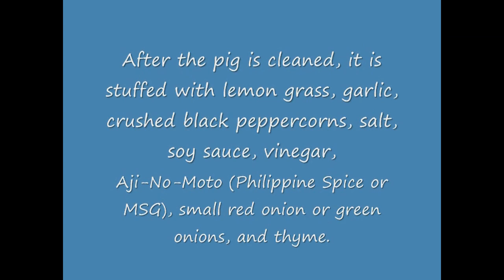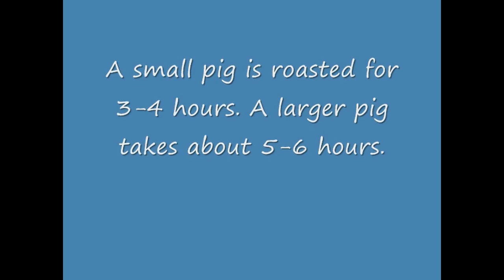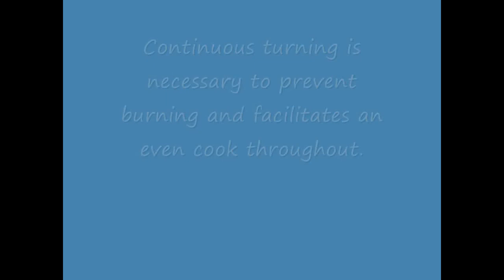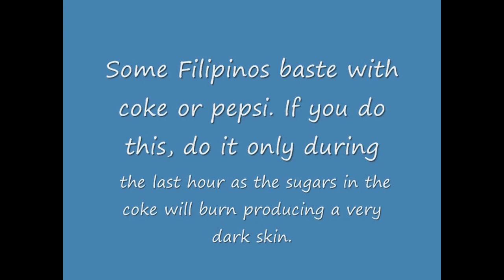Lechon Baboy 1 - Roasted Pig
This is how the roast a pig in the Philippines. It's called lechon baboy.